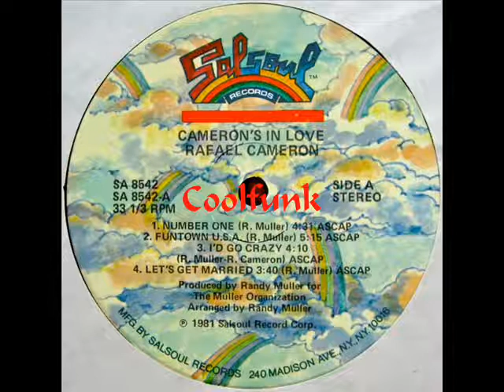Rafael Cameron - Number One (Funk 1981)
Funk

Number One